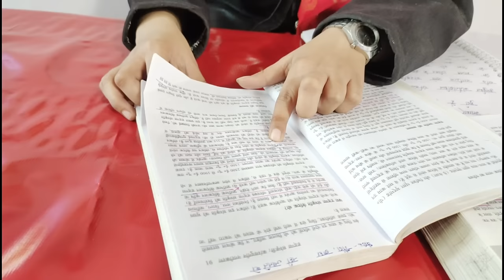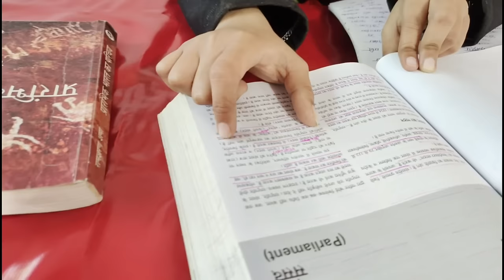Self Study से समीक्षा अधिकारी 🔥 | Booklist for RO/ARO 📚 | Notes नहीं बनाया सिर्फ़ Books से पढ़ती थी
Some more topics -

uppcs ro aro topper interview
uppsc ro aro topper interview
uppsc topper 2021 interview
uppsc ro aro 2023
ach ro aro interview
ro aro hindi medium topper
booklist for ro aro exam

यदि आप भी हमारे साथ video करना चाहते हैं तो अभी हमें instagram पर massage करें 👇👇